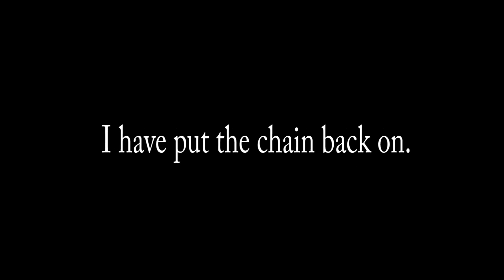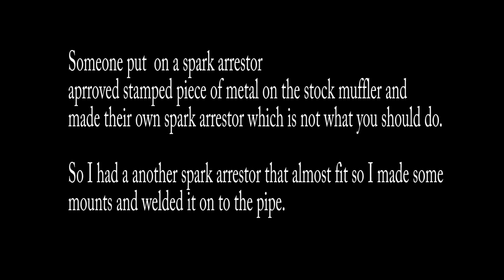1980 Yamaha YZ 250 part 2 Restoring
This part 2 of restoring a 1980 yz 250. This video continues show more details of what I have fixed and added on to the bike.

Music.

Artist: Abrids